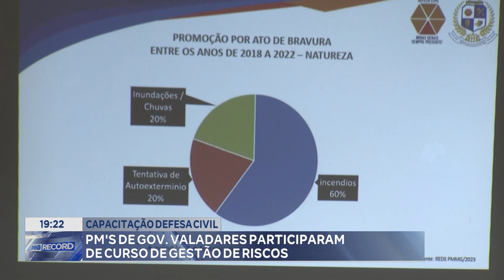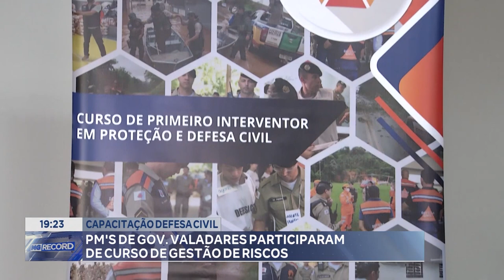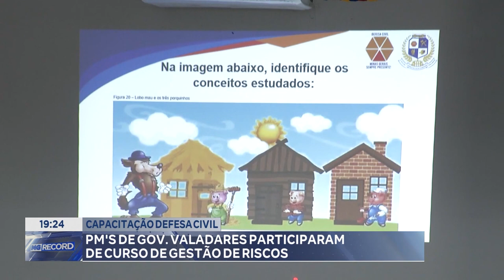Capacitação Defesa Civil Pm's De Gov. Valadares Participaram De Curso De Gestão De Riscos.